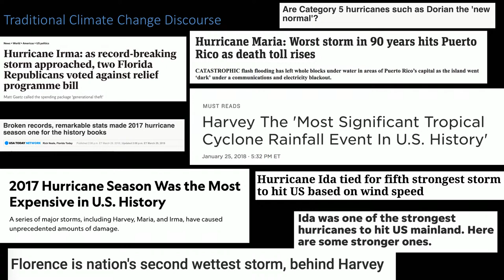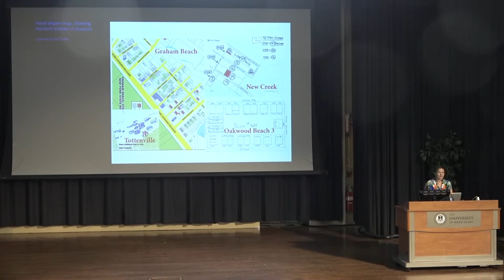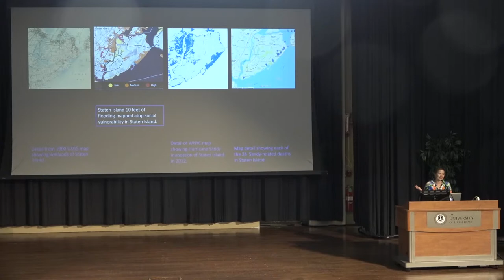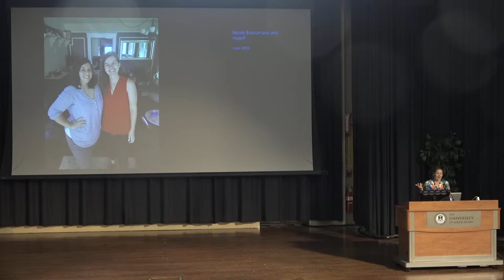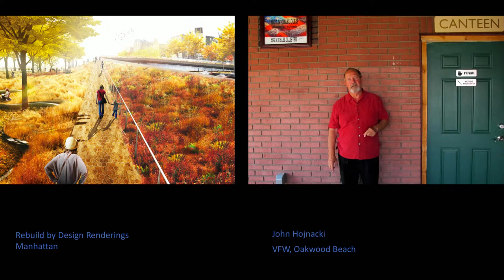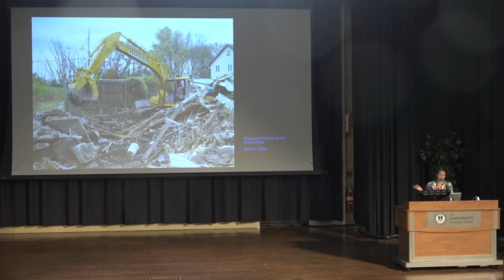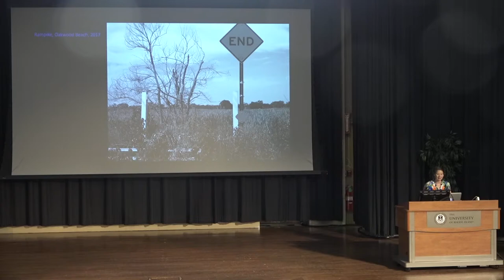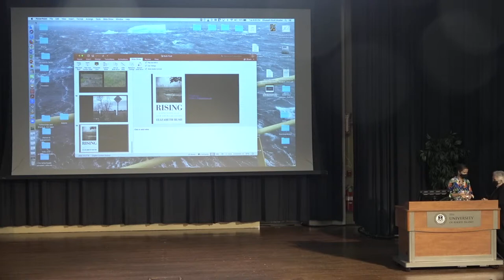URI Honors Colloquium 2021 - Elizabeth Rush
Coasts in Crisis: Rising Together in Response to the Climate Change

Elizabeth Rush is the author of Rising: Dispatches from the New American Shore and Still Lifes from a Vanishing City: Essays and Photographs from Yangon, Myanmar. Her work explores how humans adapt to changes enacted upon them by forces seemingly beyond their control, from ecological transformation to political revolution.  Her writing has appeared or is forthcoming in The New York Times, The Washington Post, The Guardian, Harper’s, The Atlantic, Pacific Standard and the New Republic, among others.